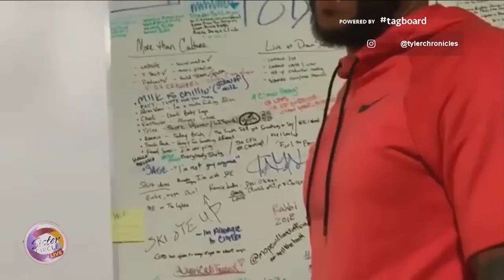Sister Circle | Comedian Tyler Chronicles | TVONE